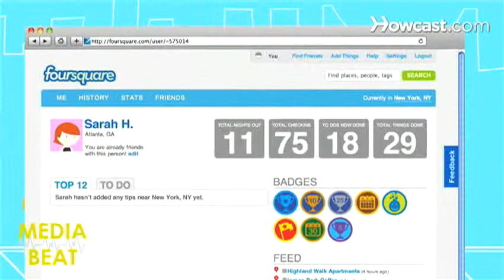Ariel Foxman on InStyle's Digital (and iPad) Strategy (Media Beat 3 of 3)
When you've got a leading fashion and celebrity magazine with robust ad pages and passionate readers, what do you do next? Go digital, of course. InStyle managing editor Ariel Foxman says he is "always looking and evaluating what the next digital partner will be." Although the magazine recently partnered with Foursquare and Groupon, Foxman says his team is approaching the iPad with a reasonable amount of caution. Watch our latest Media Beat interview to see why.